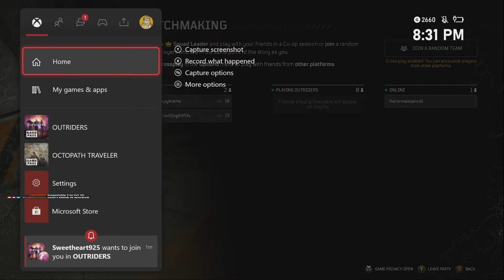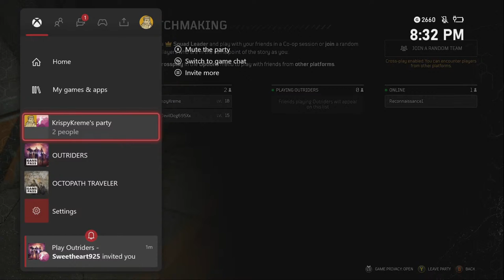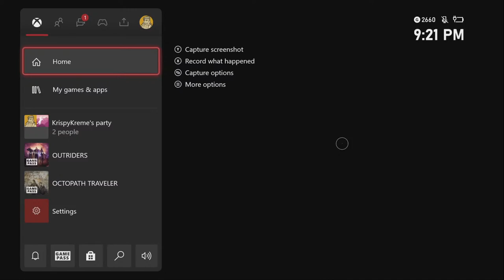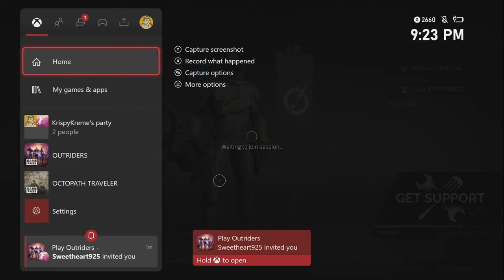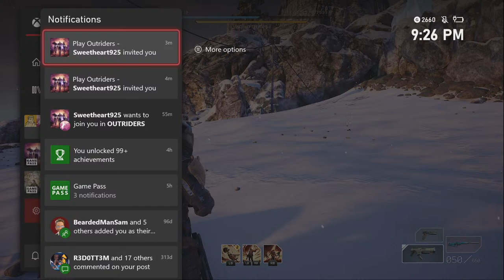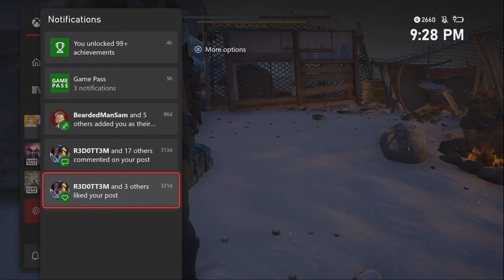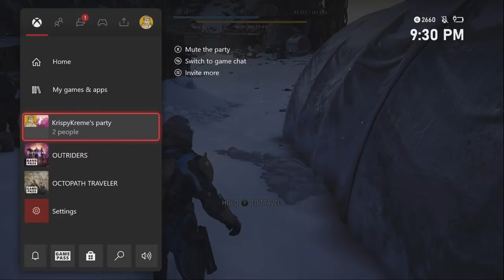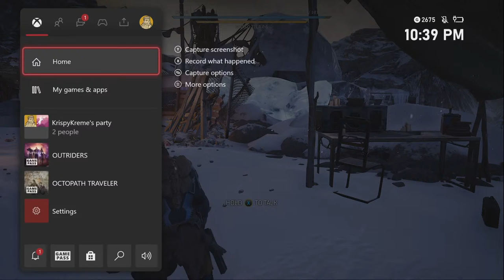OUTRIDERS - Pyromancer Gameplay Part 5 !Guild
Outriders CoOp Possibly, progression. Learning the ropes w/ Pyromancer! Let it Burn!
Actively recruiting in game for our guilds and community